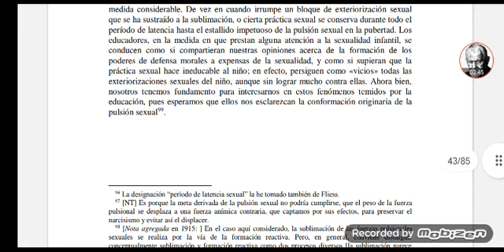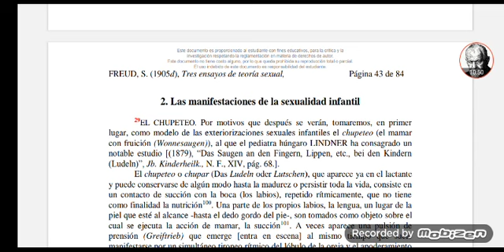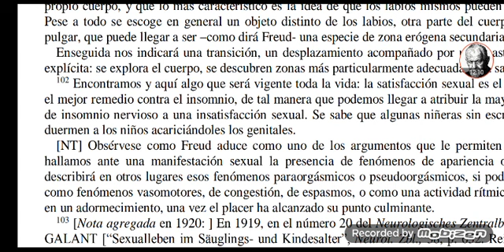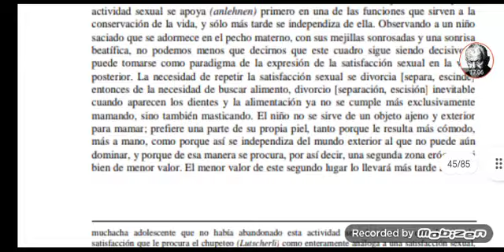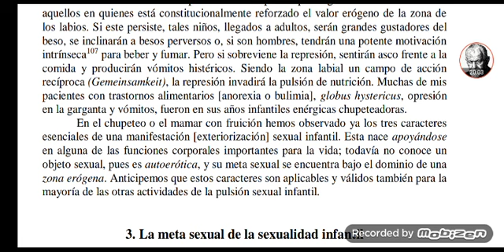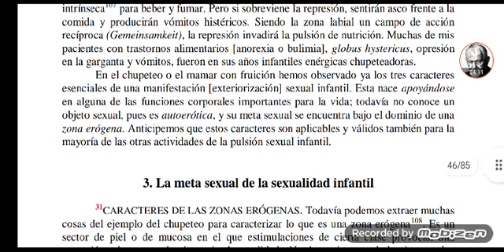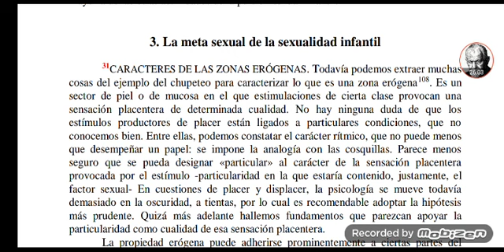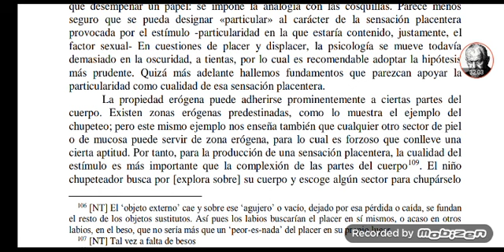tres ensayos de teoría sexual: S. Freud (1905)/ 10ma. parte. Psicoanalista Fernando Otero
la eventual digresión entre lo real, lo imaginario y lo simbólico es función EXCLUSIVA DEL PSICOANALISTA